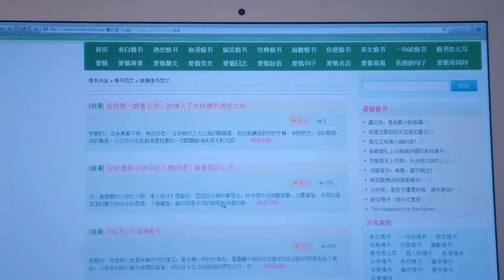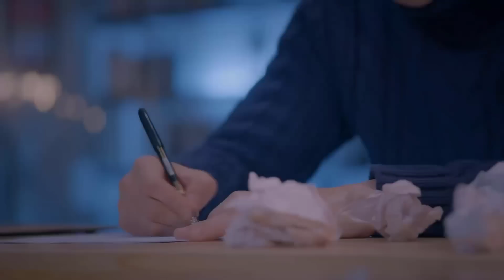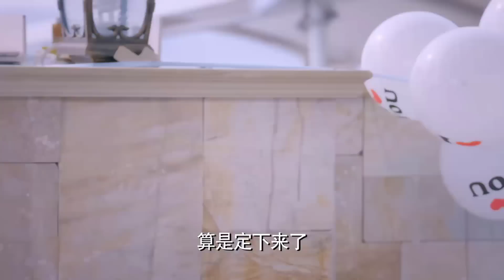Phim Ngôn Tình Lãng Mạn 2023 | CHUYỆN TÌNH NÀNG BÉO - Tập 58 (Địch Lệ Nhiệt Ba, Đường Yên, La Tấn)